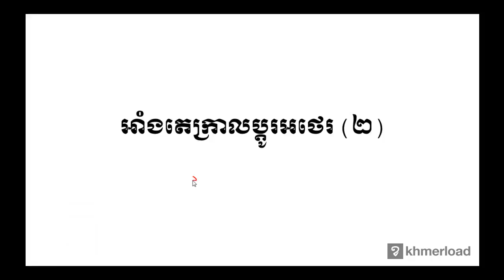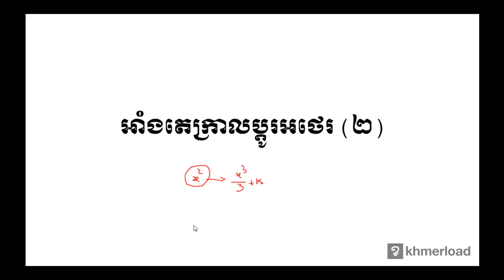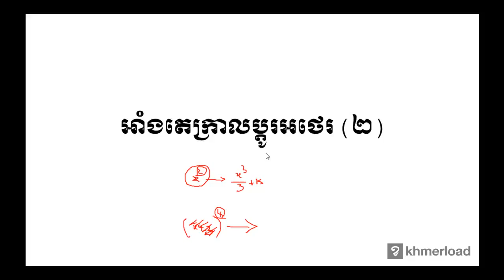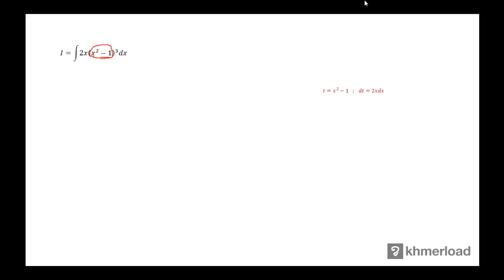គណិតវិទ្យា​ថ្នាក់ទី១២ ៖ អាំងតេក្រាលប្ដូរអថេរ (២)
អាំងតេក្រាល ៖ អាំងតេក្រាលប្ដូរអថេរ (២)

បទពិសោធន៍​​ការងារ​របស់​លោក​លើ​វិស័យ​គណិតវិទ្យា​រួមមាន៖​
-បង្រៀន​គណិតវិទ្យា​នៅវិទ្យាល័យ និង​មហាវិទ្យាល័យ
-រៀបរៀង​កម្មវិធី និងសៀវភៅសិក្សាគណិតវិទ្យា
-បណ្ដុះបណ្ដាល​គ្រូ​លើ​ការបង្រៀន​គណិតវិទ្យា
-ឯកទេស​បង្រៀន​គណិតវិទ្យា​សម្រាប់​សិស្សខ្យោយ
-ឯកទេស​លើ​ការរៀបចំ​តេស្ត​​គណិតវិទ្យា​សម្រាប់ វាយ​តម្លៃ​ការសិក្សា​​សិស្ស